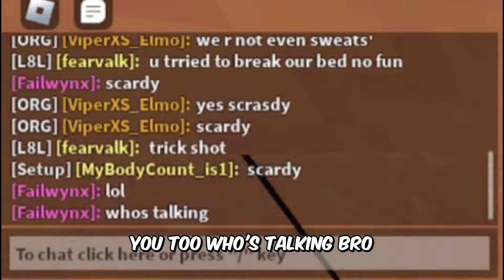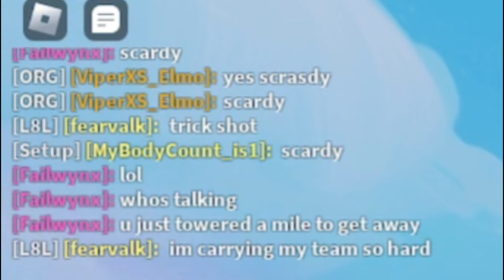THE NEW UPDATE IS INSANE.. (Roblox Bedwars)